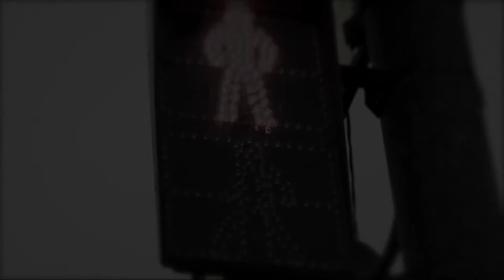Федерация Любительского Фехтования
Промо-ролик Федерации Любительского Фехтования!
Занимайтесь фехтованием! Фехтование - для всех!